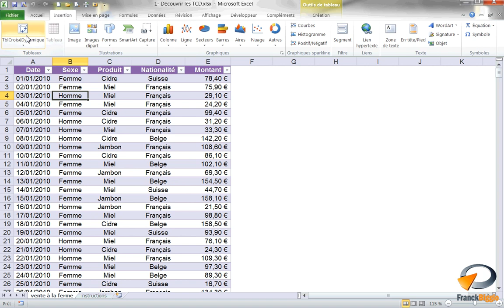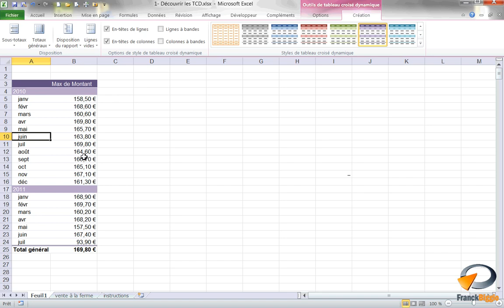Les Tableaux croisés dynamiques (Exercice 8) - Formation Excel Marseille